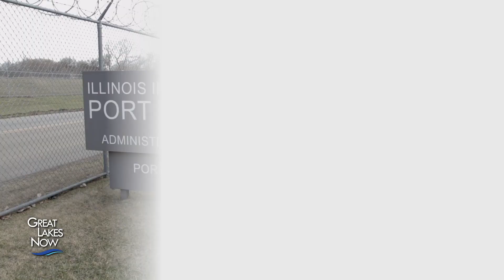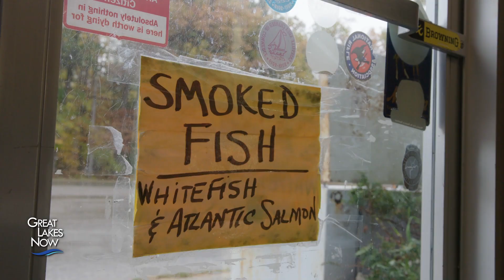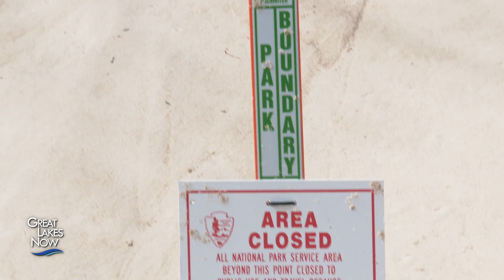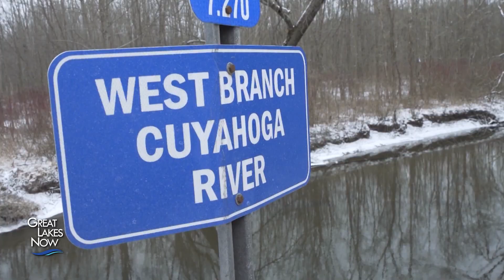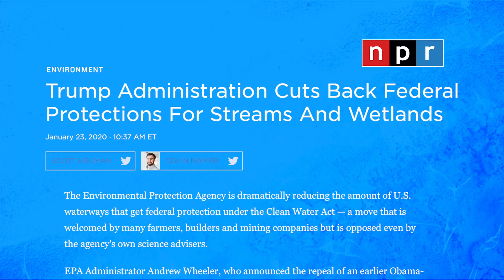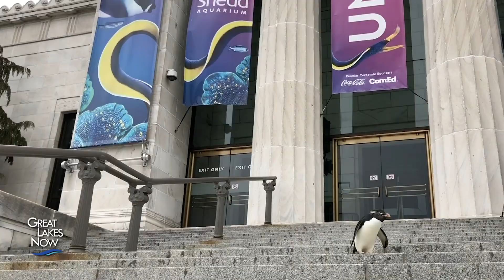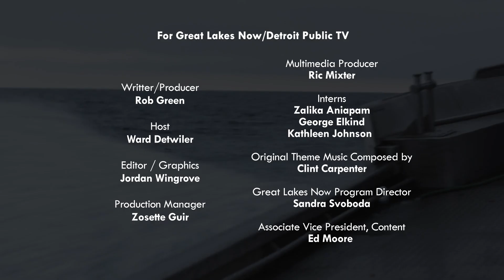Lakes on Lockdown - Great Lakes Now Full Episode - 1014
Produced fully during the COVID-19 pandemic, this episode of Great Lakes Now checks in with people, businesses and institutions from previous episodes to see how work has changed during the public health emergency and its economic fallout. But while social distancing keeps people inside, it lets the residents of some Great Lakes aquariums get out.